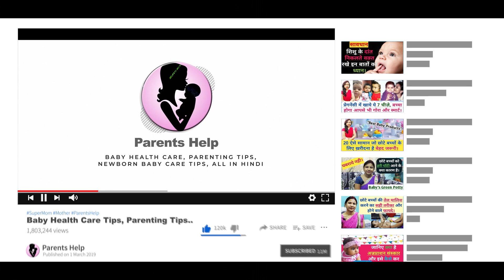बच्चा हार्ड पॉटी करते समय रोता है ? बच्चे को टाइट पोट्टी आ रही है ? Bache ko tight, hard Potty aana.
बच्चा हार्ड पॉटी करते समय रोता है ? बच्चे को टाइट पोट्टी आ रही है ? Bache ko tight, hard Potty aana. baby constipation.

Dear Parents aaj ki video me hm aapko batane ja rahe hai ki bache ko kabhi kabhi constipation ki bhi problem ho jati hai ya fir kabhi baccha hard potty karta hai, jiske karan bacha potty karte samy kafi rota hai. bache ko hard potty aa rahi hai to hame kya karna chahiye. aaiye jante hai aaj ki video me.

((video me jankari kewal information matra hai bina kisi doctor se puche koi bhi dawai, Capsul, Home Remedies bacche par Use naa kare)).

1.  Baby Diapers
2.  Diaper Bag
3.  Waterproof Bed Protector Large
4.  Baby Wipes
5.  Diaper Rash Cream
6.  Sanitizer

1.  Baby silicon finger Teeth Brush
2.  Baby Body wash
3.  Baby Body Soap
4.  Baby Shampoo
5.  Baby body lotion after wash
6.  Baby Face Cream

1.  Almond Oil for Baby Massage
2.  Coconut Oil for Baby Massage
3.  Dabur laal Oil

1.  Baby Feeding Bottles
2.  Bottle cleaning brush
3.  Hot water bottle
4.  Baby Water Sipper
5.  Baby Bibs

1.  Baby Nose Cleaner for Infants
2.  Thermometer

1.  Warmer for new born baby
2.  Baby Warm Wrapper

1.  Lotion for Stretch Marks
2.  Nursing Cover for Breastfeeding